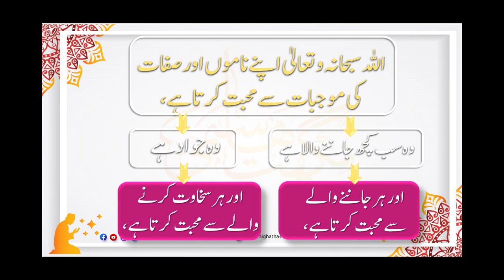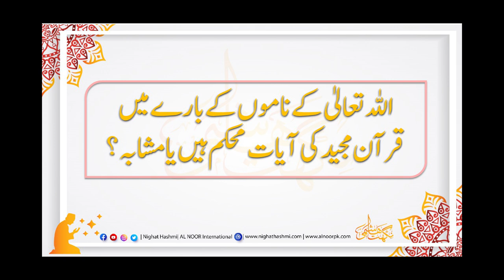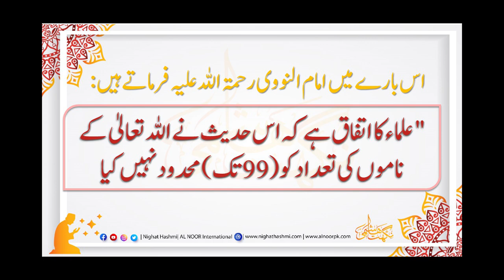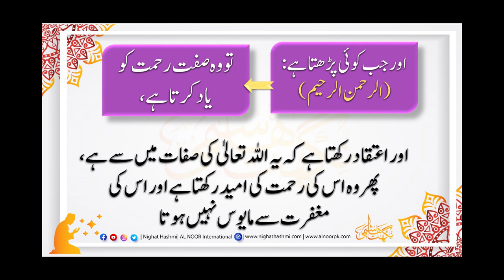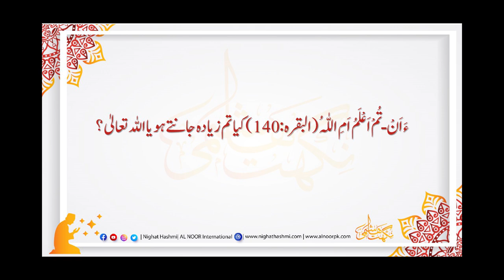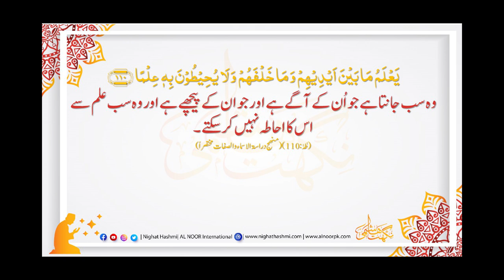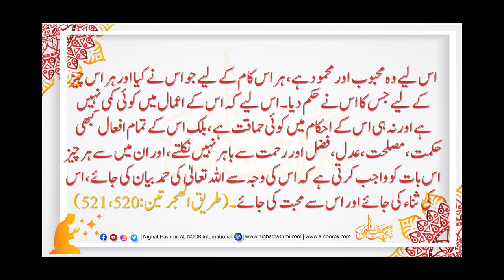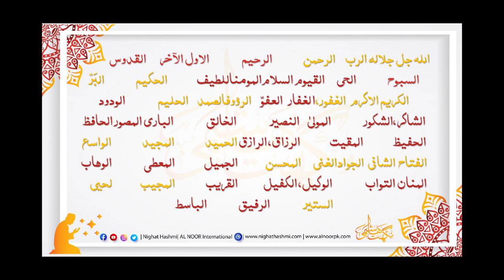DR Divine reflection | Class 2 | Introduction Part2 | Ustazah Nighat Hashmi